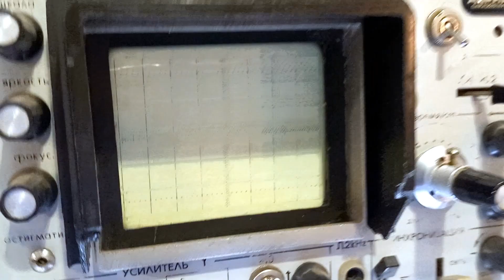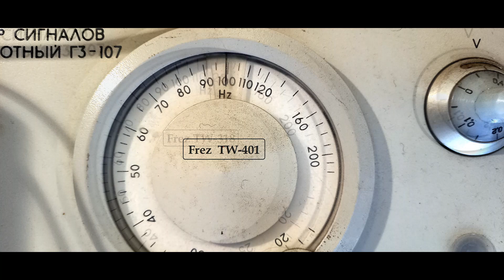Лабораторная работа по твитерам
Тряхнем стариной :)